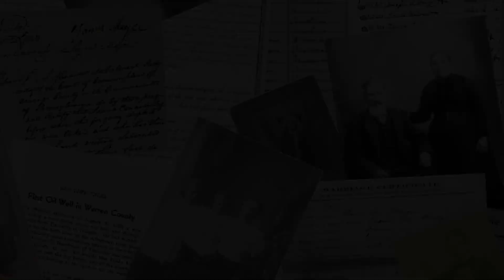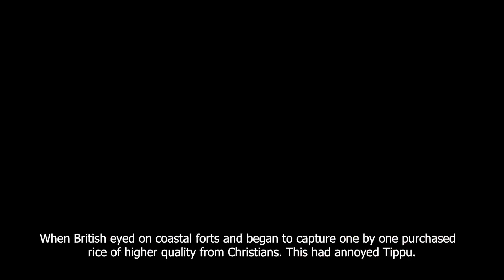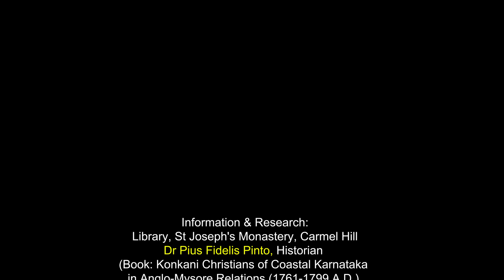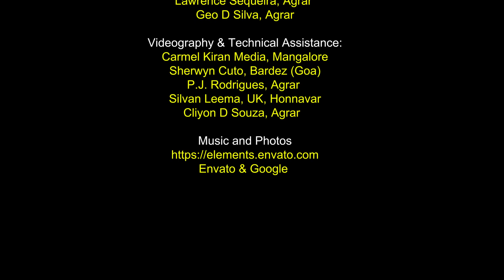DOCUMENTARY: BARDEZ TO COSTAL KARNATAKA - A TALE OF KONKANI CATHOLIC OF AGRAR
A tale of Konkani Catholics of AGRAR (Documentary)

Agrar is a village located precisely 27 km from Mangalore to the east and 3 kms northeast from Bantwal Town. The San Salvatore church existing in this location is said to be one of the ancient churches, and has been the lifeblood for Catholics. But this was not a hometown of Konkani Catholics a 3-4 centuries ago. They are a community of Christians who migrated from Goa (Bardez region) in 17th century.

For Media Ministry, you can send your contribution to:
Bank Details
Bank Name: South Indian Bank
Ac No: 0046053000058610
Branch: MANGALORE MAIN
IFS Code: SIBL0000046